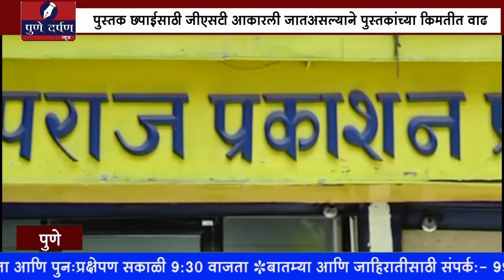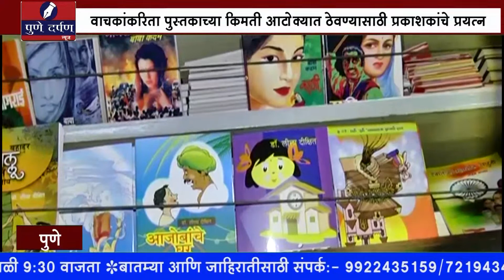पुस्तक छपाईसाठी जीएसटी आकारली जातअसल्याने पुस्तकांच्या किमतीत वाढ